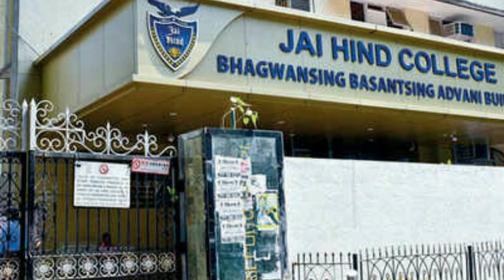Dosti Actor Sushil Kumar Shocking Story | दोस्ती का एक्टर सुशील कुमार जिसे दे दी गई जिंदा मौत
About This Video 👇
आप दोस्ती के लंगड़े हीरो सुशील की ये कहानी जानकर हैरान हो जाएंगे
In this video i tell you about दोस्ती का वो एक्टर सुशील कुमार जिसे दे दी गई जिंदा मौत

Hello friends
Mera naam Pradip Kumar Mahato hai
Main apni taraf se puri kosis karta hu apka favourite  video banane ki. Apna pura effort lagata hu achhi se achhi video banane me aur iss kosis me mujhe aplogo ke sath ki jarurat hai. Iss channel ko aplogo ke support ki bahot jarurat hai aur mujhe hope hai ki aplog jarur support karenge isliye apse request hai ki channel ko subscribe kar le aur bell icon ko press karke notification ko all par kar le. Apka support hi humari takat aur pehchan hai. Apke support se hi hum motivate hote hai. Please channel ko support karte rahiye.
Aap video ke bare me kuch kehna chahte hai ya koi suggestion dena chahte hai to jarur de.
Apko kis tarah ki video pasand hai wo bhi bataye main uspar jarur video banaunga. Thank you so much 🙏

5.p.m